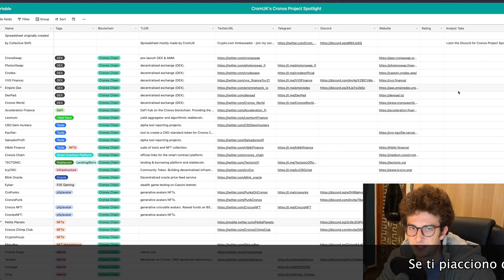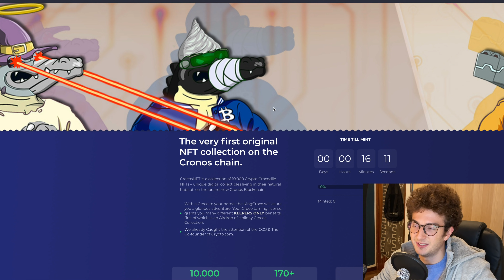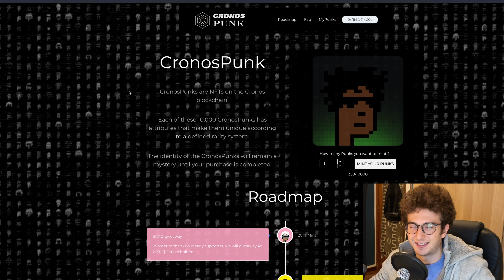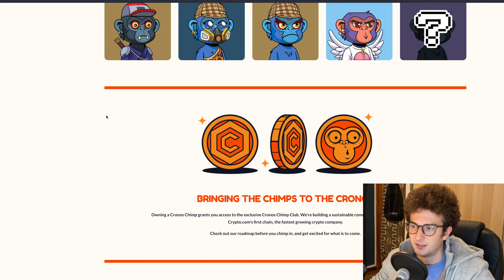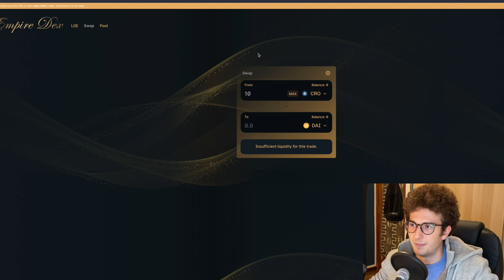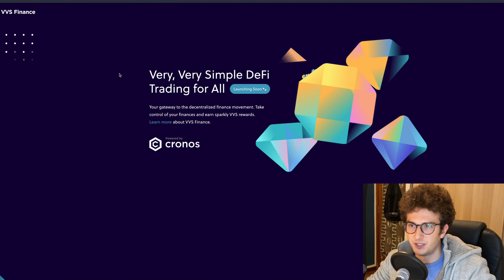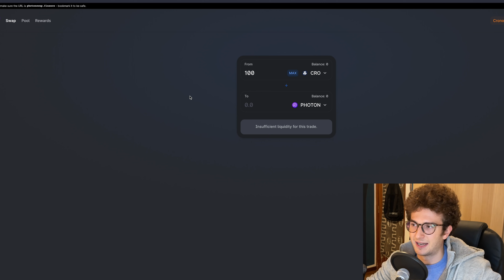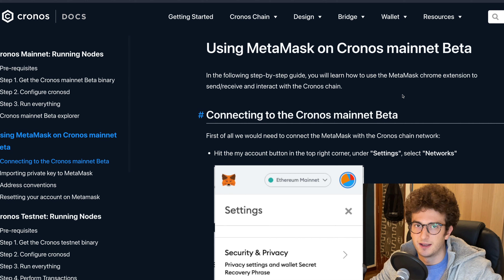CRONOS: I PROGETTI CHE DEVI CONOSCERE - CRYPTO.COM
Cronos Chain è la nuova blockchain layer 1 di crypto.com. Vediamo quali sono i progetti più interessanti da monitorare!

INDICE:
► 00:00 - Introduzione
► 03:26 - Mondo NFT
► 06:24 - Money Market
► 07:28 - DEX
► 11:12 - Conclusioni + configurazione Metamask RPC

BONUS